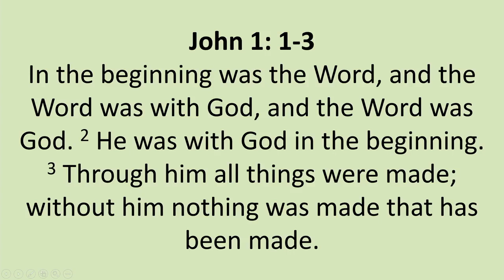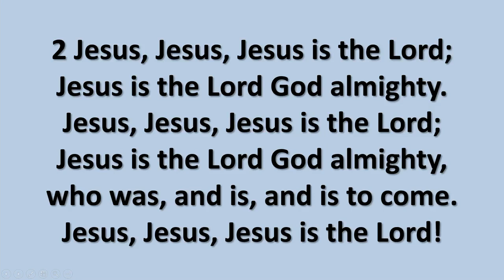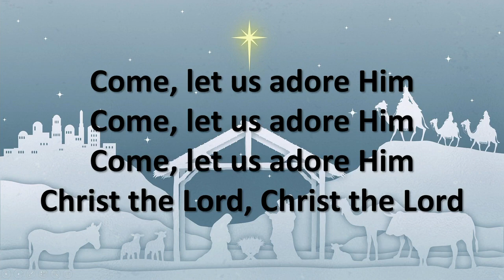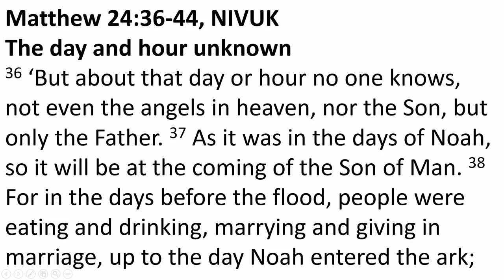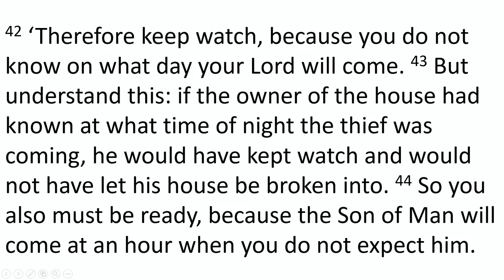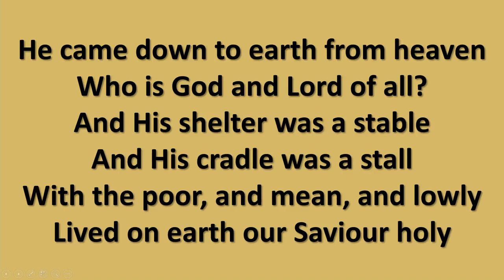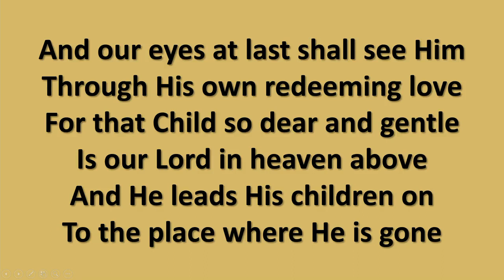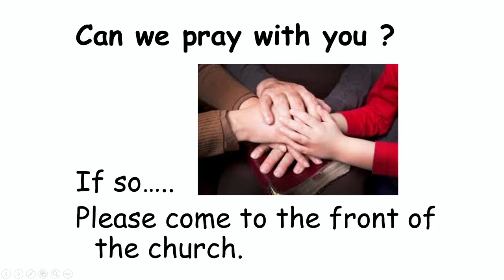Sunday 27th November 2022